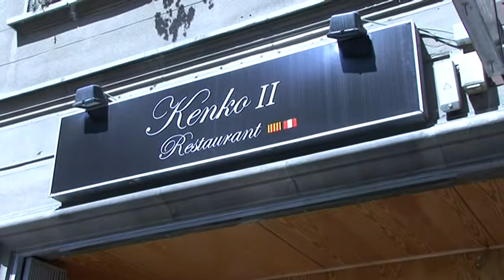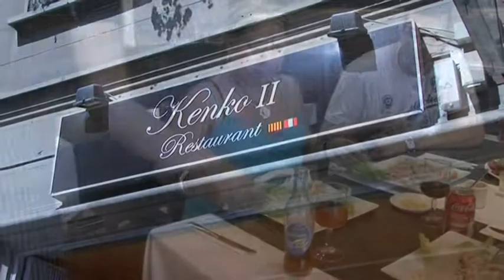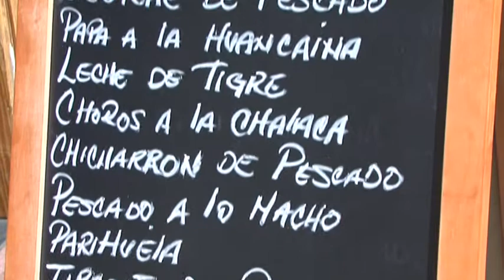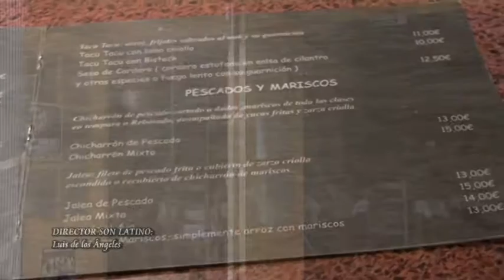Restaurante Kenko II en Barcelona 2011